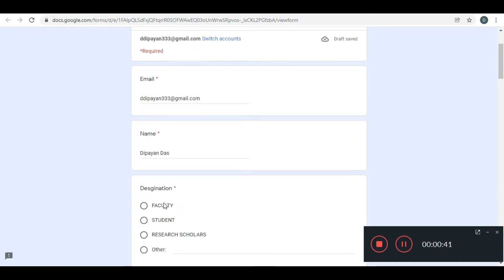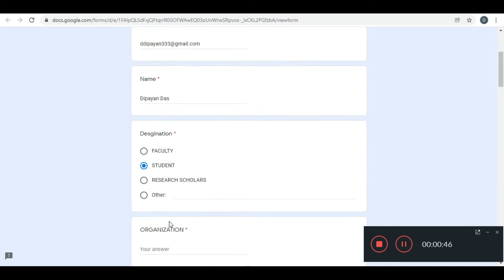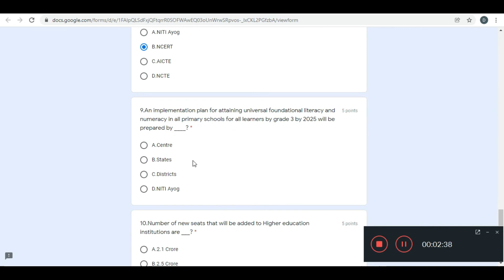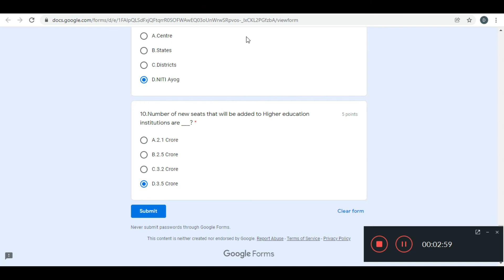NATIONAL EDUCATION POLICY Quiz | NEP MCQ | Free Certificate | Online Gk on National Education Policy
Hello Dosto is video me maine aap logo ko NATIONAL EDUCATION POLICY Quiz ke bare me bataya hu.

Thanks & Regards
Dip Thoughts

Thanks!